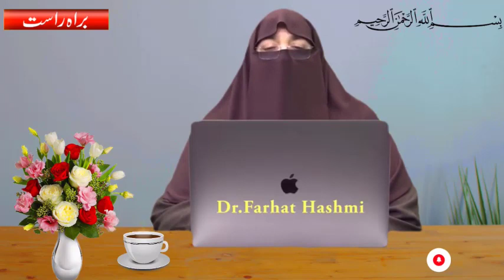Har Hajat Poori Hone Ka Wazifa | Powerful Wazifa For Any Hajat By Dr Farhat Hashmi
In this video, we bring you a powerful wazifa (supplication) for fulfilling any desire or need (Hajat). Dr. Farhat Hashmi, a renowned Islamic scholar, shares an effective and proven method to seek the fulfillment of your heartfelt wishes through the power of prayer. Whether you are seeking success, health, prosperity, love, or any other specific need, this wazifa can help you connect with the divine and manifest your desires. Dr. Farhat Hashmi explains the procedure, the recitation, and the significance behind this wazifa, enabling viewers to engage in a meaningful and transformative spiritual practice. Watch this enlightening video and embark on a journey of faith and hope, as you learn to seek Allah's blessings and witness the miraculous fulfillment of your hajat.

Dr. Hashmi's mission is to empower individuals with the knowledge and wisdom of Islam, particularly women and youth.